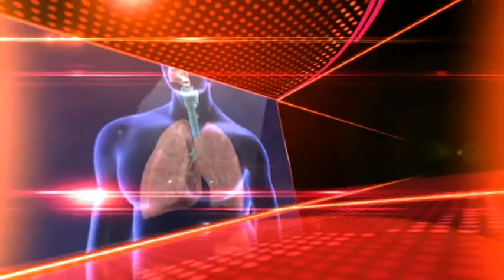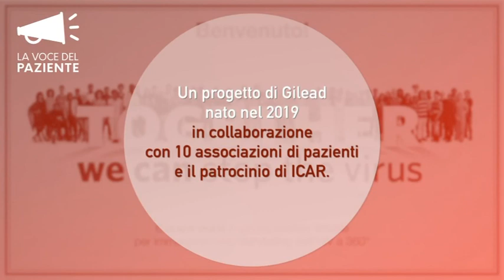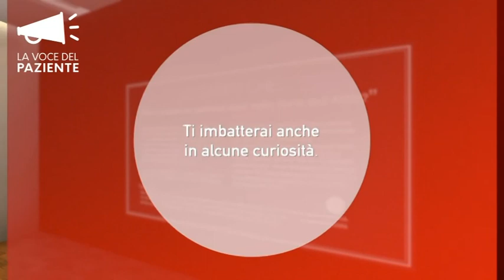Paziente oncologico e diritto al lavoro. Vaccinazione dell'anziano. LA VOCE DEL PAZIENTE 11/2020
In questa puntata de LA VOCE DEL PAZIENTE:
- Paziente oncologico e diritto al lavoro.
- Vaccinazione dell'anziano, ancora troppe lacune.
- Il team uro-oncologico del Sant'Andrea di Roma riceve certificazione ISO 9001 a riprova dell'eccellenza dei suoi PDTA.
- Asma grave: rivoluzione nella terapia.
- Ipertensione polmonare: malati rari mai più lasciati soli.
- Together we can stop the virus: la mostra virtuale.
Puntata di novembre 2020 di "La voce del paziente" un format speciale di Pianeta Salute 2.0